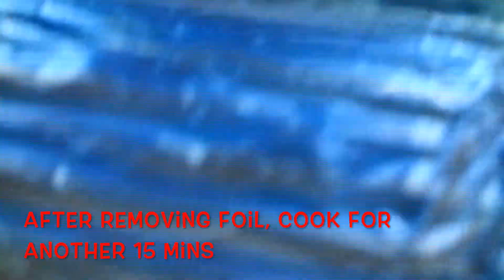Baked masala kabab with potatoes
Baked masala kabab with potatoes- Katty's Kitchen

Masala making Ingredients:
• Chicken qeema/ minced chicken: 1 kg
• Ginger garlic green chilli paste: 1 tsp
• Potato: 5
• Salt: 1  tsp
• Red chilli powder: 1 tsp
• Coriander powder: 1 tsp
• Garam masala: 1/2 Tsp
• Cumin:  1 Tsp
• Onions: 3
• Oil: as desired
• Tomato paste: 5 tbs

Qeema Marination Ingredients:

• Yogurt: 2 tbs
• Salt: 1 tsp
• Red chili powder: 1tsp
• Black pepper powder: 1 tsp
• Garam masala powder: 1 tsp
• Egg: 1
• Cooking oil: as desired
• Oats powder: 3 tbs
• Semolina: 3 tbs
• Gram flour: 3 tbs
• Garlic cloves: 8
• Ginger: 2 inch piece
• Green chilli: 4